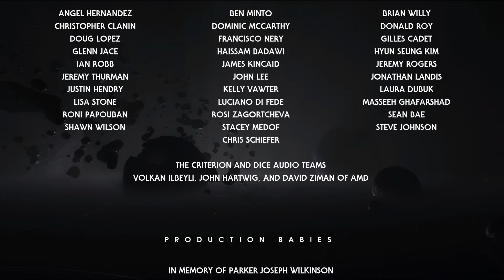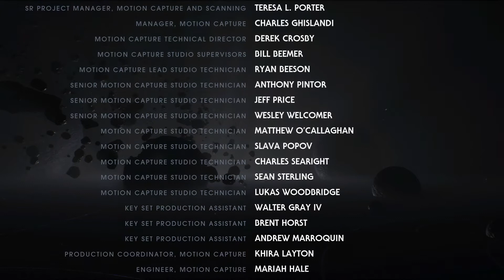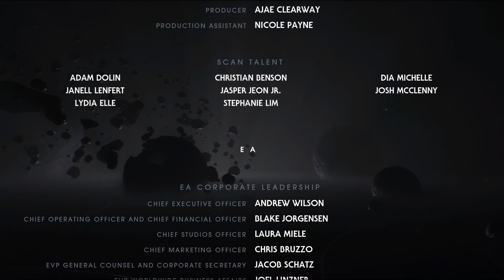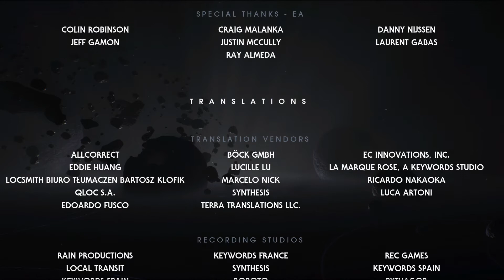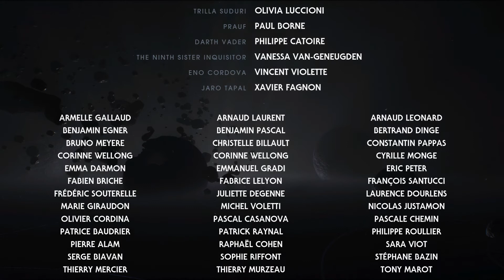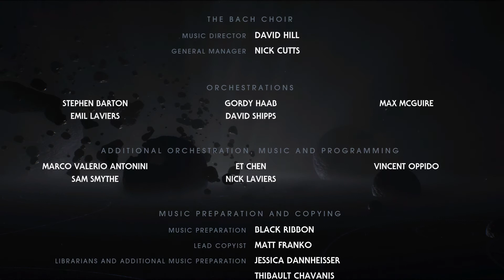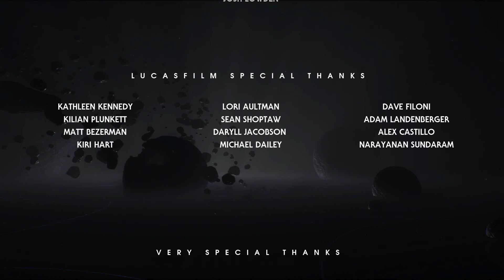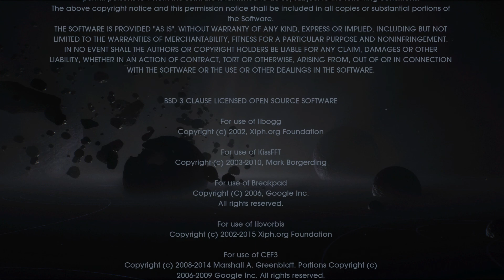Star Wars Jedi: Fallen Order - Episode 16 "Nothing Is Ever Truly Over"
Episode 16 of my story focused gameplay through Star Wars Jedi: Fallen Order. Enjoy!